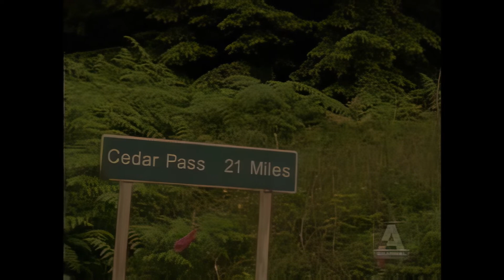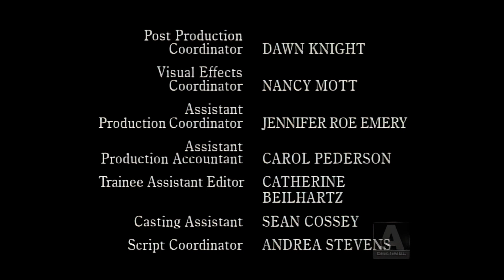First Wave S1 EP 9 "Joshua" (HD)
Starring

Sebastian Spence
Rob LaBelle
Roger Cross
Traci Lords